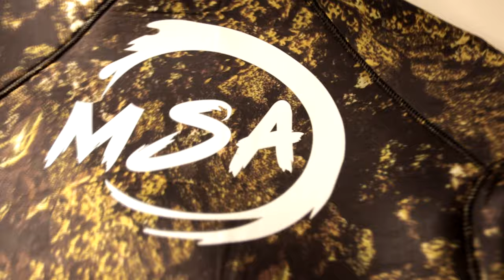Fabio Bertuccio - I Lupi della Pesca in Apnea #22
La compostezza con cui Fabio parla del suo lavoro di istruttore di pesca in apnea e apnea è disciplinata ed efficace. Come nelle arti marziali, come l'aikido che è una delle sue passioni. Quando e perché non DEVI assolutamente allenare l’apnea. L'apnea permette di restare sott'acqua più a lungo e di raggiungere profondità maggiori, si ma poi dove sono i pesci? Con Fabio, le risposte alle varie domande fanno la differenza. Esse sono il risultato del tempo, del lavoro e della dedizione dedicati alla disciplina. L'impegno di Fabio nel lavorare con il mare ed i suoi appassionati è ammirevole per molti motivi, a noi piace perché rappresenta un percorso controcorrente.